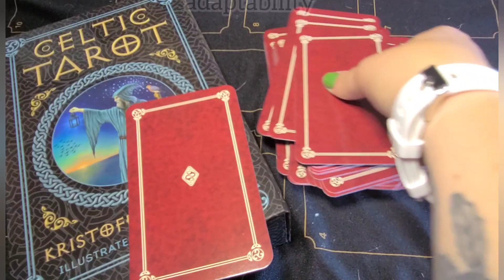Celtic Tarot Daily card pull